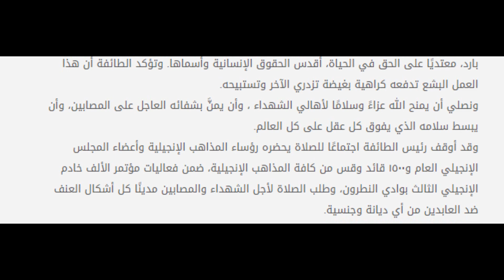الطائفة الانجيلية عن حادث نيوزيلندا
حادث نيوزيلندا الجمعة 15/3/2019
حادثة الهجوم على مسجدين في نيوزيلندا
الطائفة الانجيلية بمصر تدين الحادث